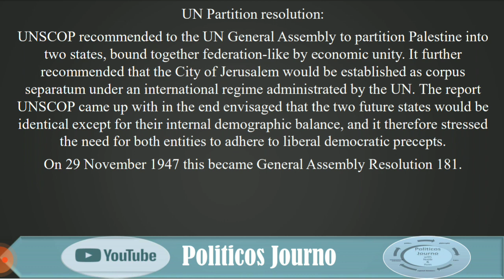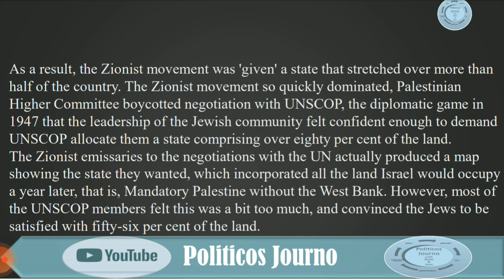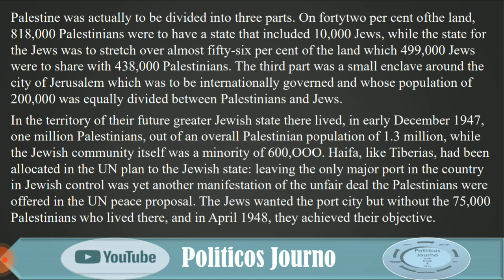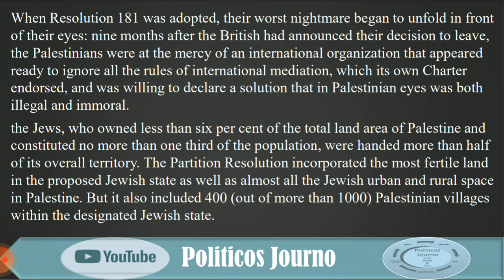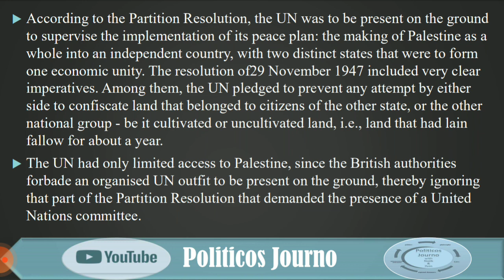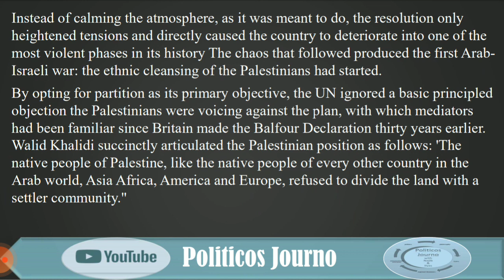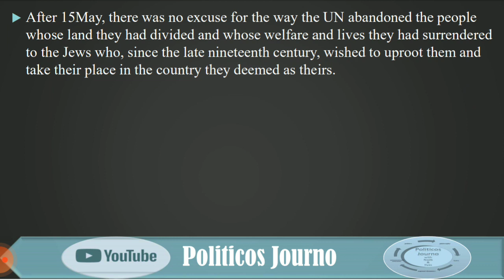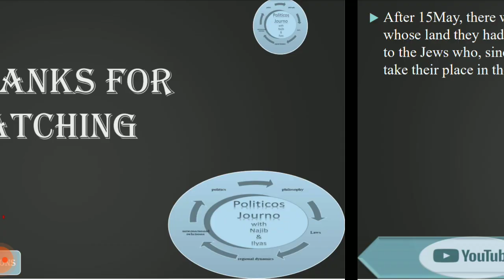UN Partition Plan For Palestine and its role during Nakba.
The UN after its establishment initiated a process to solve the 'Palestinian question'. It gave its Plan to divide Palestine between two states. here we discuss how that was a discriminatory one and how Palestinian had to bear the brunt of upcoming war, after the Plan.